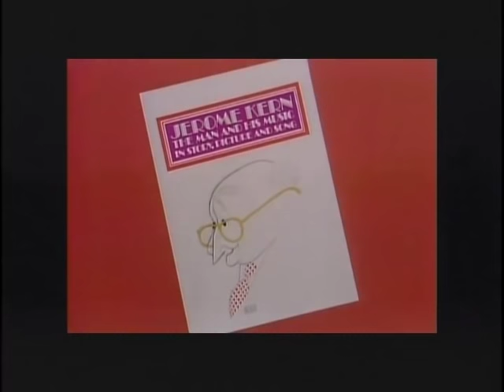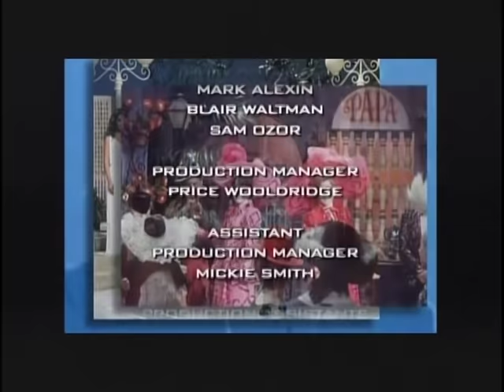Lawrence Welk Salute to Jerome Kern 1975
1 - Who? Mary Lou, Gail, Sandi, Anacani, Arthur, Jimmy, Tom, Ken, Joe
2 - I Won't Dance: danced by Bobby Burgess & Cissy King
3 - Ol' Man River: orchestra featuring trombonist Bob Havens, saxophonist Russ Klein, clarinetist Henry Cuesta
4 - You Couldn't Be Cuter: orchestra featuring Larry Hooper at the piano
5 - Make Believe: Guy Hovis & Ralna English
6 - They Didn't Believe Me: Tom Netherton with pianist Bob Smale
7 - I've Told Every Little Star: orchestra
8 - A Fine Romance: Tanya Falan
9 - The Way You Look Tonight: danced by Bobby Burgess & Cissy King
10 - Can't Help Singing: Sandi Griffith with Gail, Mary Lou, Ralna, Anacani
11 - Long Ago and Far Away: orchestra
12 - Bill: Ralna English
13 - Smoke Gets in Your Eyes: orchestra
14 - The Last Time I Saw Paris: Ken Delo with Myron Floren on accordion
15 - The Song Is You: Joe Feeney
16 - Yesterdays: Bob Ralston at the organ
17 - Pure Love: Clay Hart (also on guitar)
18 - Look for the Silver Lining: Ava Barber
19 - Granada: Anacani
20 - All the Things You Are: orchestra
21 - Pick Yourself Up: danced by Arthur Duncan with Mary Lou, Jimmy, Cissy, Bobby, Clay, Sandi, Ken, Gail